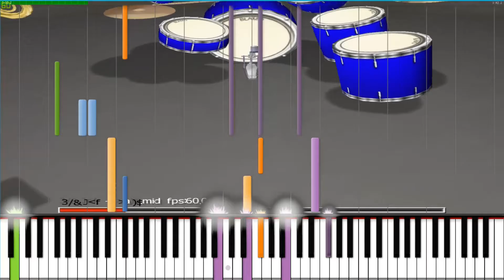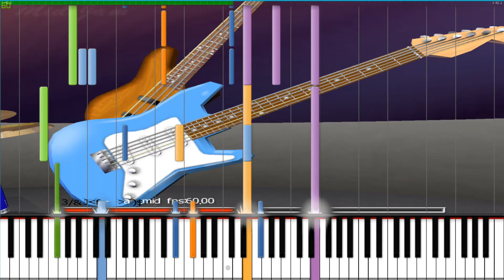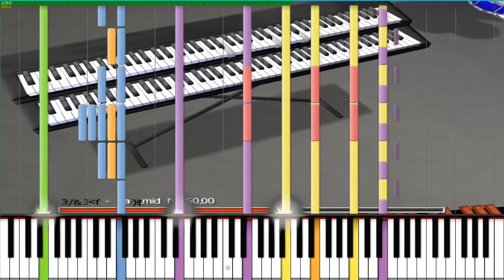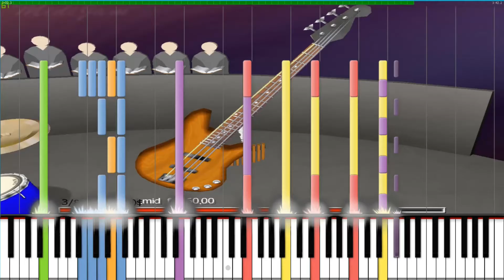【MIDI】陳百潭-靠岸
MIDI 100%by:me
作品類型:耳趴
此為個人趴譜練習之用，請勿拿來營利，若有侵權請告知
可伴唱